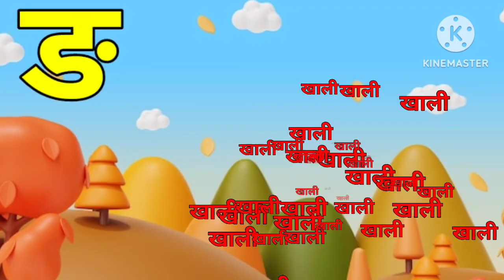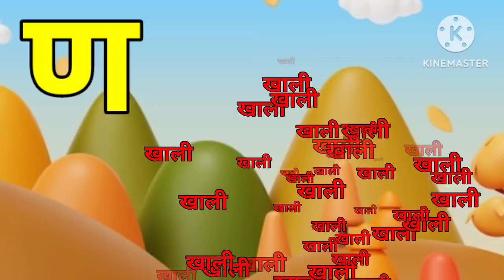अ से अनार,आ से आम,हिंदी वर्णमाला,अआइईउऊ,क से कबूतर, a se anar, aa se aam, हिंदीस्वरब्यंजन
अ से अनार,आ से आम,हिंदी वर्णमाला,अआइईउऊ,क से कबूतर, a se anar, aa se aam, हिंदीस्वरब्यंजन abcdsong pr kids learning
क  से कबूतर | अ से अनार | abcd | phonics song | a for apple b for ball c for cat | abcd song | abcde
क से कबूतर ,अ से अनार ,हिंदी वर्णमाला ,क ख ग घ , k se kabutar, a se anar, hindi varnmala, k kh g gh
K SE KABUTER, A SE ANAR, ABCD, HINDI VARNMALA, क से कबूतर, अ से अनार, अ से ज्ञ तक, अ आ इ ई उ ऊ, क ख
क से कबूतर ,अ से अनार ,बारहखड़ी ,हिंदी वर्णमाला ,अ से अनार आ से आम ,abcd,abc song क ख ग घ कार्टून 🎂😍
abcd | a for apple b for ball ,a to z ,abc song ,abcd cartoon ,अ से अनार ,क से कबुतर ,nursery rhymes

क से लेकर ज्ञ तक | hindi vyanjan writing | हिन्दी वर्णमाला | ka kha ga | ka kha ga
Hindi Varnmala
Nursery rhymes
हिंदी वर्णमालागीत
हिंदी स्वरब्यंजन
हिंदी बालगीत
बालगीत
ChunChun TV
hindi varnmala geet
hindi varnmala
हिंदी वर्णमाला
हिंदी वर्णमाला
क से कबूतर ख से खरगोश ग से गमला घ से घर क से कबूतर
बारहखड़ी क से कबूतर
Hello Friends,
@ChuChu TV Nursery Rhymes & Kids Songs
@Naima study
@ChuChuTV Hindi
@Infobells - Hindi
@Chhotu TV